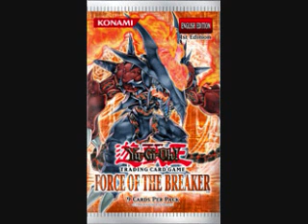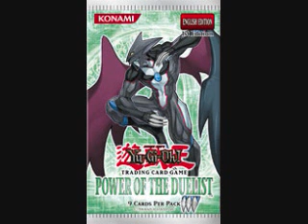Yu-Gi-Oh! Booster Packs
Yu-Gi-Oh! All Booster Packs from AST through TLM. Updated Version 2.0